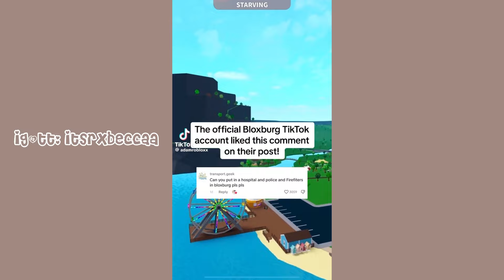Bloxburg Tiktoks!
🎬┊hii my fans ! ଘ(੭*ˊᵕˋ)੭* ੈ♡‧₊˚

୧ *·˚ note!┆↰
୨‧₊˚ hii guys! please share this so it doesn't flop!
thumbnail creds: me :)
୧ *·˚ video schedule!┆↰

↳ wednesday and sunday any other days are shorts if not once a week! keep in mind i don’t always have time to film and edit, so i may not upload all the time! 💞

🌷┊What game was I playing?
↳ Roblox: Welcome to Bloxburg!

୧ *·˚ more of me!┆↰

i do not own, or claim to own any music and videos in this video.

 ୧ *·˚ questions!┆↰

🎬a.. film on my geo latop and use inshot to edit
🎬a.. picsart
🎬a.. rebecca! but a lot of people call me rebby/beccs. im okay with anything!

୧ *·˚ still reading?┆↰

🌷┊sub count: 92, 602 of my beautiful fans!

↳ if you see this, comment rebbies !

˚₊· ͟͟͞͞➳❥ have a lovely day and remember, i love you! :)
DESCRIPTION CREDS TO SEQSHELL!!!

-rebecca ♡